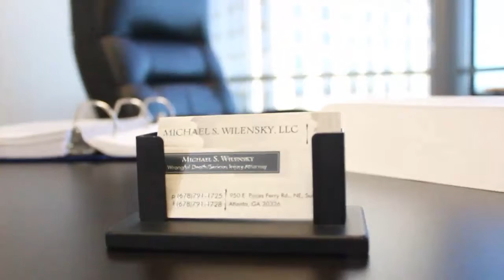Michael S. Wilensky - Who decides if my case goes into litigation?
Michael S. Wilensky, one of Georgia’s premier wrongful death and serious injury attorneys, explains that it is always the client’s choice of whether a case goes into litigation by filing a Complaint or is settled.
950 East Paces Ferry Rd. NE, Suite1625
Atlanta, Georgia 30326